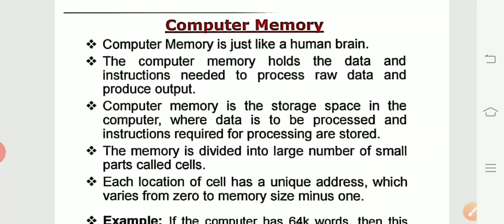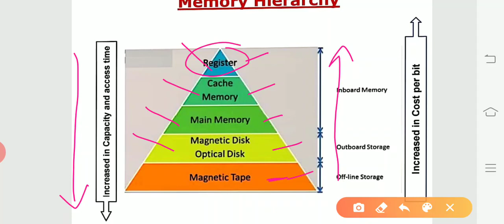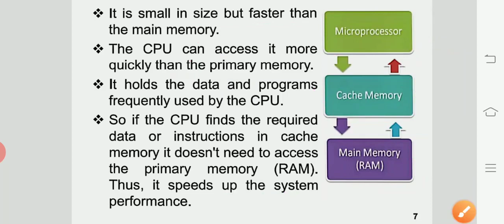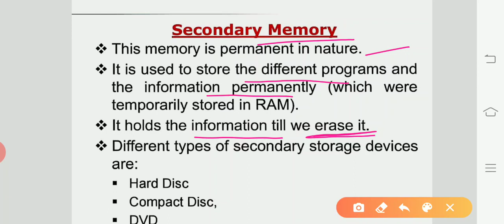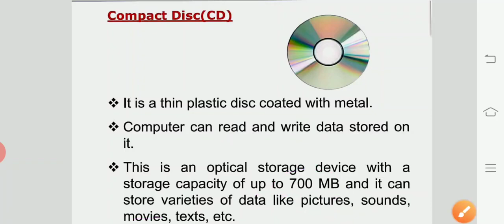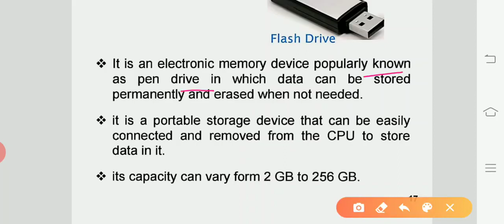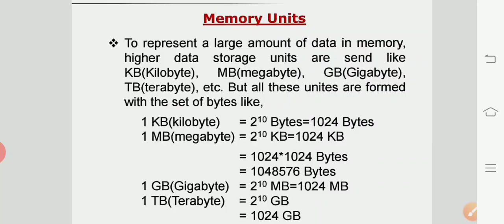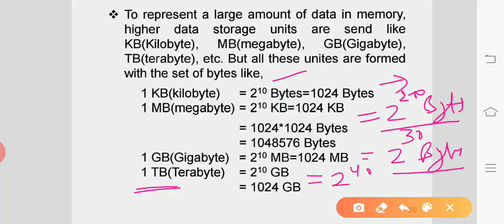Primary and Secondary Memory